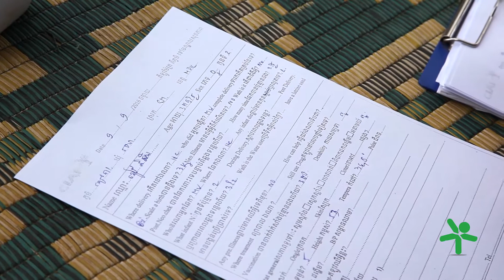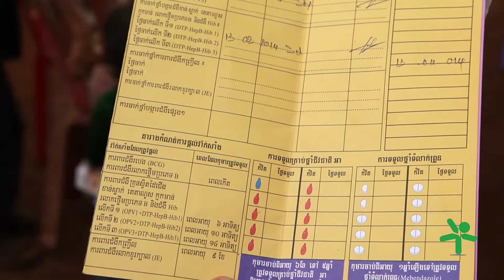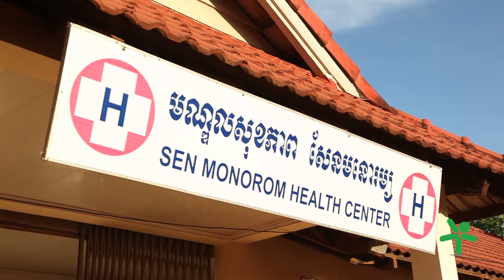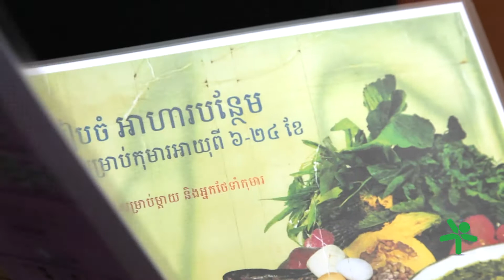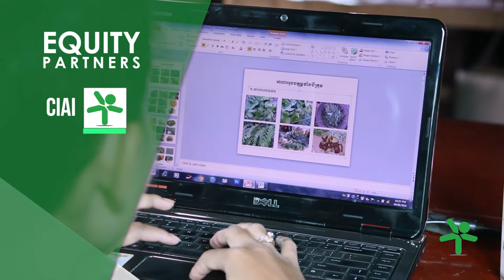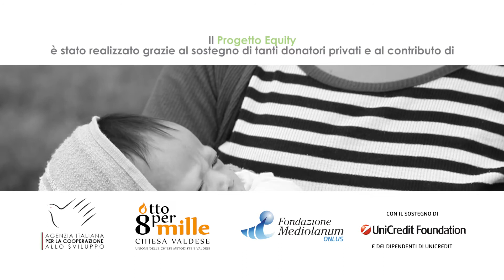Mondulkiry, Cambogia - Progetto Equity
La tutela della salute materno infantile in uno dei distretti più poveri del Paese dove vivono diverse minoranze etniche.